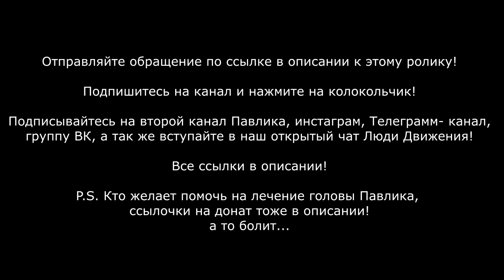ОКЕАНИЯ БЕСПРЕДЕЛА! БОРЗЫЙ БОРОДАТЫЙ ФАРАОН ПЛЕВАЛ НА ЗАКОН И НАПАЛ ТОЛПОЙ СО СПИНЫ!